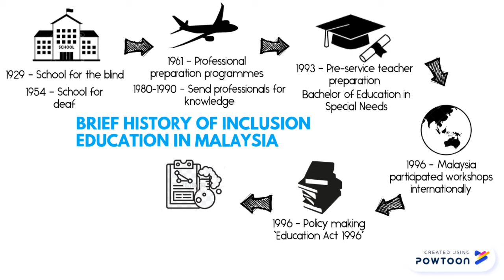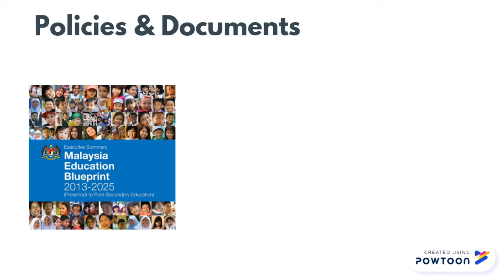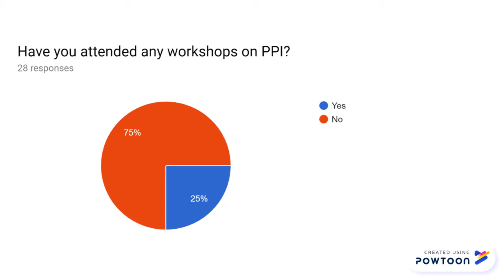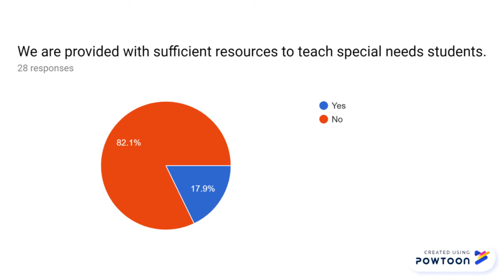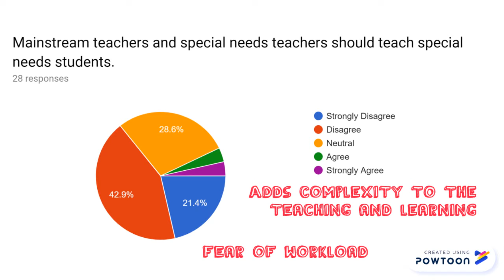Inclusive Education Group 6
Copy of pptx2powtoon-- Created using Powtoon -- Free sign up -- Create animated videos and animated presentations for free.  PowToon is a free tool that allows you to develop cool animated clips and animated presentations for your website, office meeting, sales pitch, nonprofit fundraiser, product launch, video resume, or anything else you could use an animated explainer video. PowToon's animation templates help you create animated presentations and animated explainer videos from scratch.  Anyone can produce awesome animations quickly with PowToon, without the cost or hassle other professional animation services require.